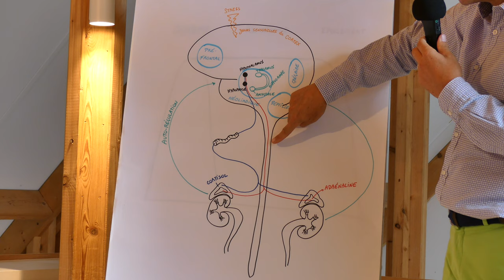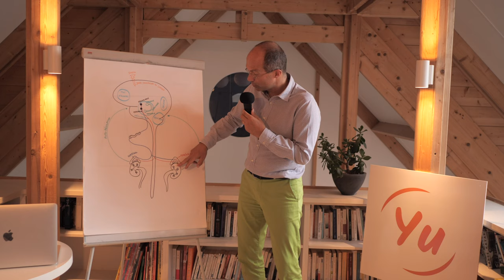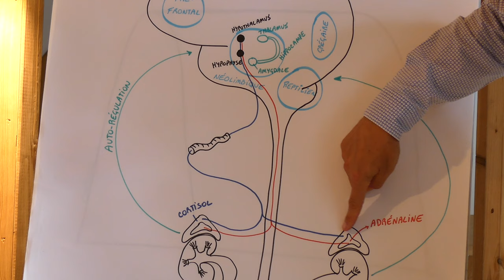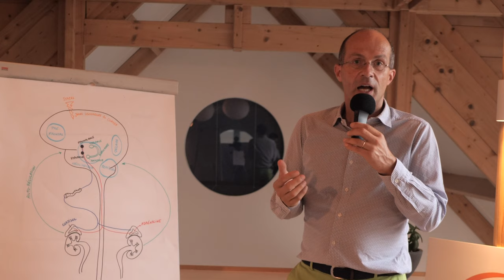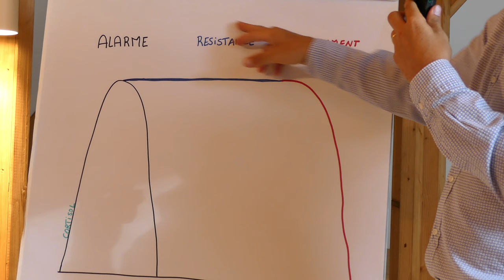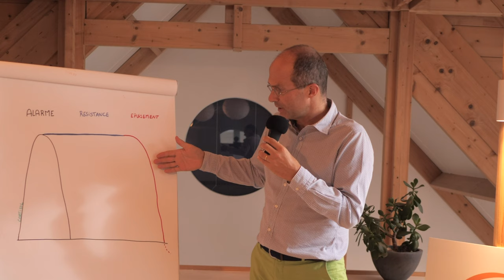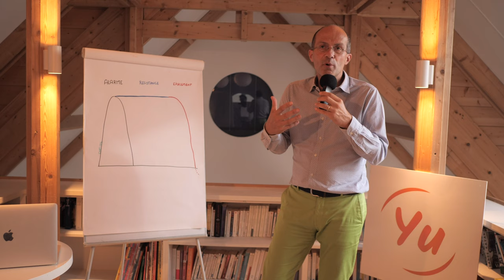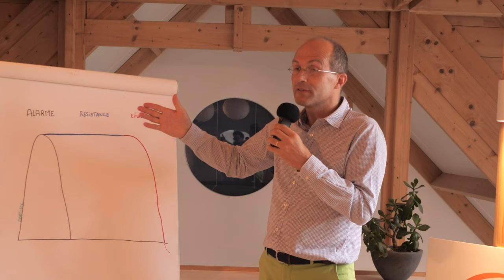Comprendre le BURNOUT - L'impact du stress sur notre corps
Yu Pulse est une société spécialisée dans la gestion du stress et le burnout.

Dans cette vidéo, Olivier aborde les thèmes suivants :

- Comment notre corps gère le stress ?
- Quels sont les effets du stress sur notre corps ?
- Comprendre l'épuisement et le burn out
- Le regard du médecin face au burn out

Si vous souhaitez plus d'information, n'hésitez pas à visiter notre site internet ou à prendre directement contact avec nous.